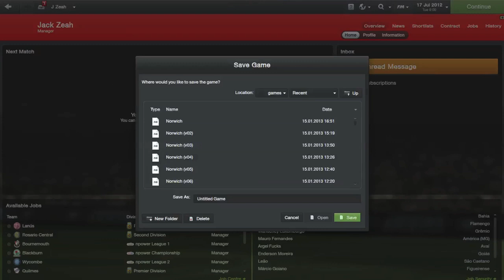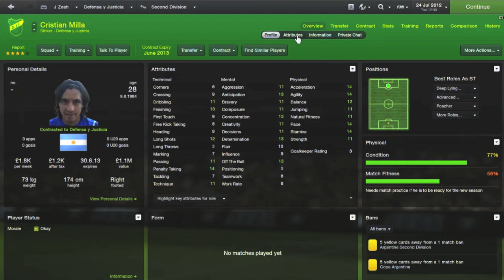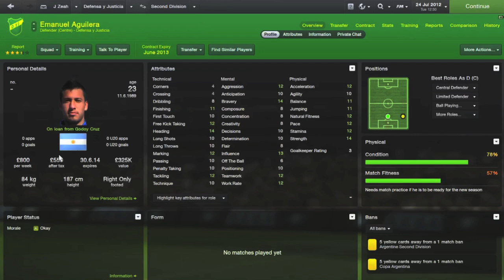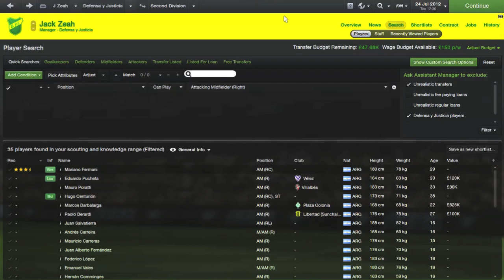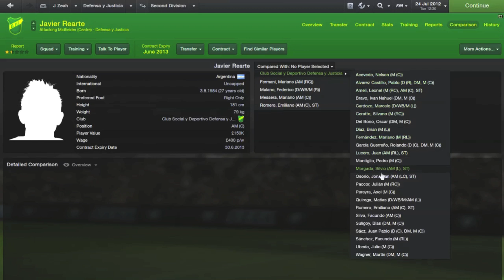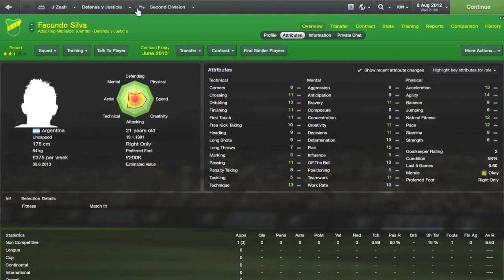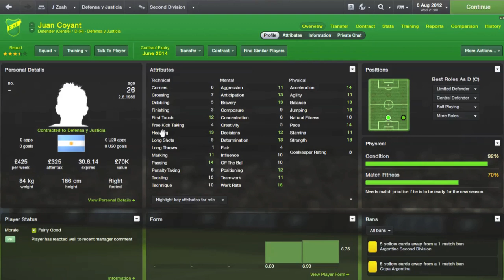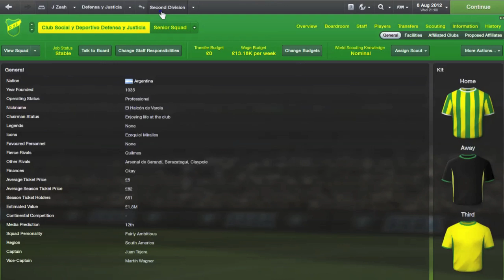Pentagon Challenge Ep.1 - It Begins | Football Manager 2013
This is something new for me, Ive done gaming related videos in the past and been a football manager player for a long time so it was only a matter of time before I combined the 2. I'm going to be sharing this with a few people who I took inspiration from in starting out this channel and maybe posting it on r/FootballManagerGames so if you happen to be watching this video I'd love to know how you got here and what you think, any feedback would be appreciated.

-Jack

What is the Pentagon Challenge?

IGNORE BELOW
football online manager
online football management games
football manager online game
football management simulation
football management games
online football management
football managing
how to play football manager
football management game
online football manager games
online football games
play football games
football management simulation games
online football management game
football games for kids
footballgames
free football games online
football games online free
football manager game online
free football manager game
soccer games online
football games to play
football manager live
computer games
play football manager
play football online
football game online
bugs bunny football
football games free
football computer games
play football games online
cool football games
football manager 2011 game
fun football games
play free football games online
pc game demos
championship manager
online football manager free
math football
football play
football manager pc
soccer manager games
free soccer games
football management
game football manager
pc games
football games for free
y8 football games
footballgame
computer football games
online soccer games
football simulator
best online football manager game
play free football games
best football manager game
football free games
futbol games
download football games
free online football manager game
football games online to play
free football game
football games online for free
best online football manager
manager games
football games free online
online american football manager
buy football manager
soccer manager 2010
free online football manager games
fantasy football games
football gams
play football online free
football manager ps3
football simulation
football manager downloads
2013 football manager